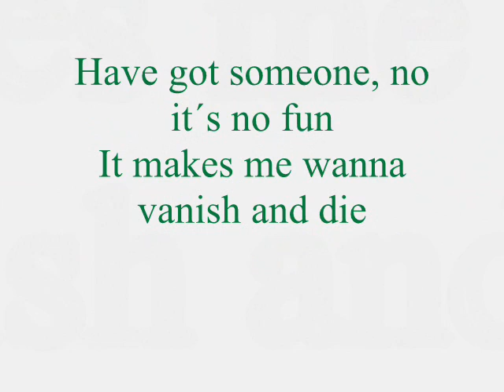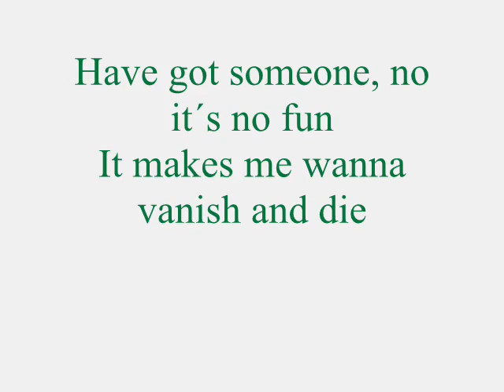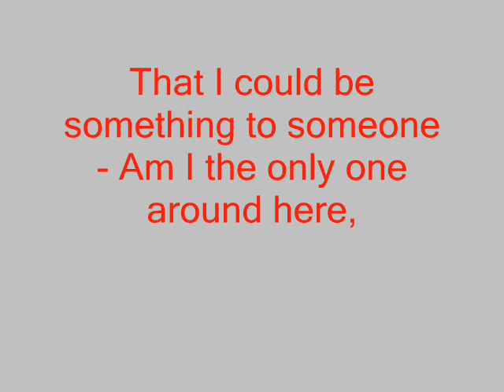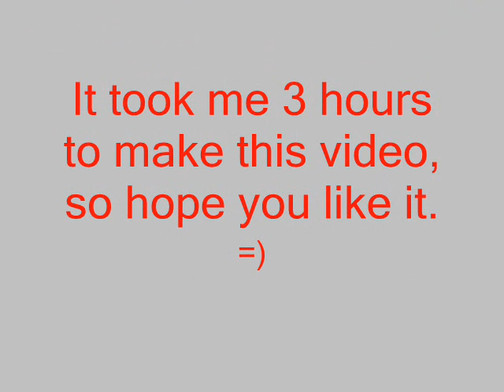The Ark Picture movie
This is a slide show from The Ark i have made.. ^^ Hope you like it :D